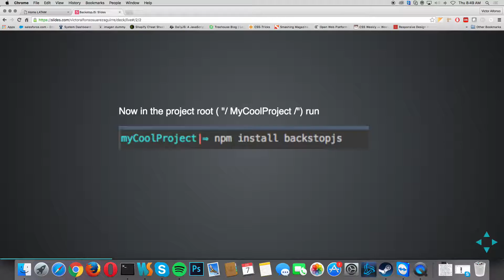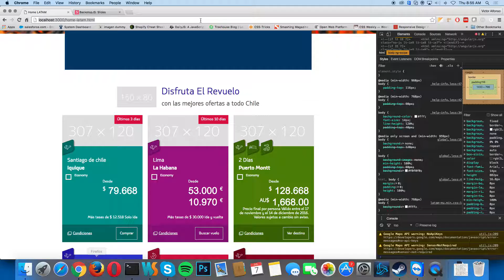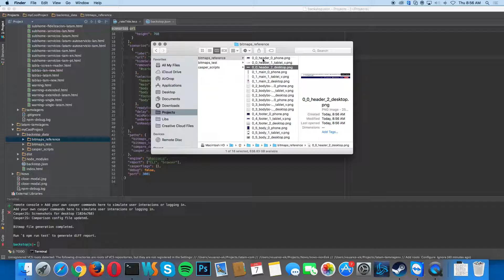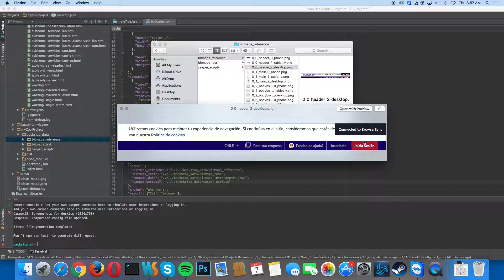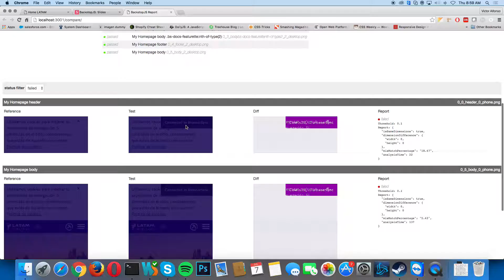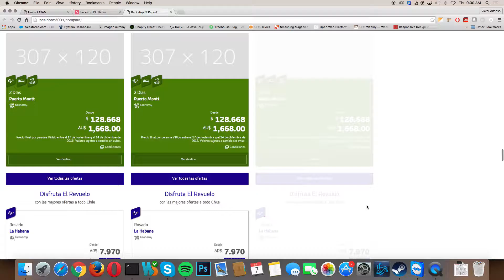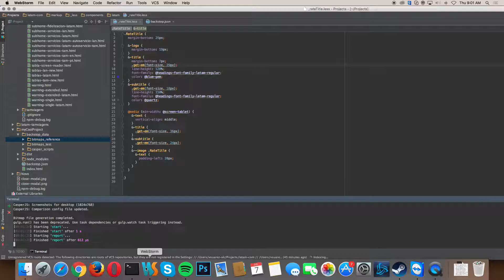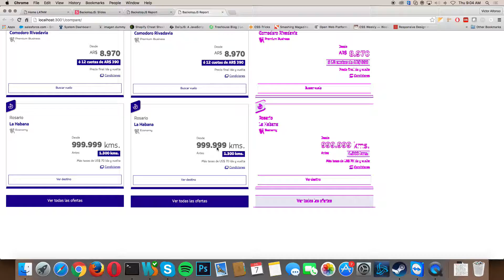Chuck Norris: CSS Unit Testing con BackstopJS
Víctor Suárez en su Chuck Norris Code Session habla de CSS Unit Testing con Backstop.js